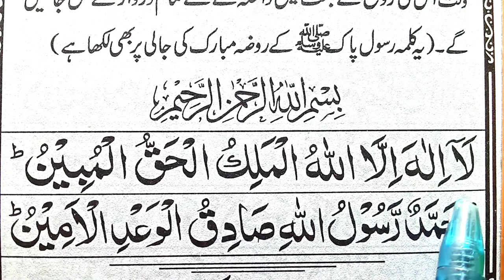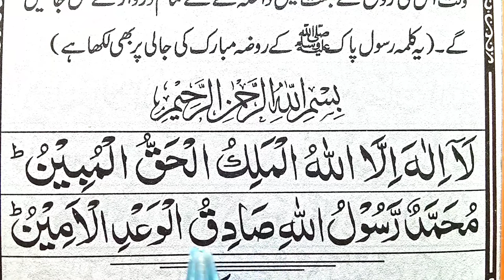la ilaha illallahul malikul haqqul mobin wazifa | la ilaha illallahul malikul haqqul mobeen dua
la ilaha illallahul malikul haqqul mobin muhammadurr rasoolullahi sadiqul wadil ameen